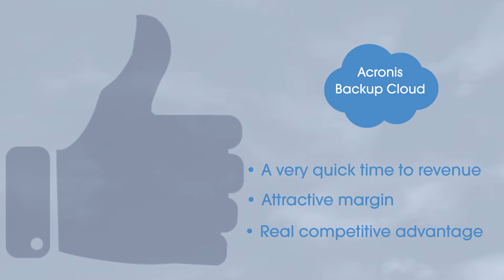Why should Service Providers sell Acronis Backup Cloud?